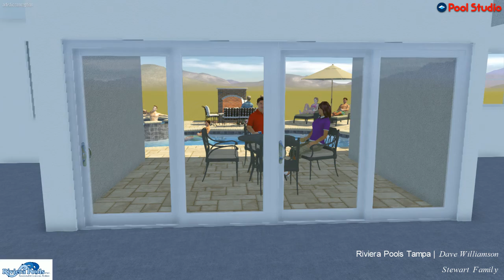Pool Studio - 3D Swimming Pool Design Software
Design by Dave Williamson at Riviera Pools Tampa